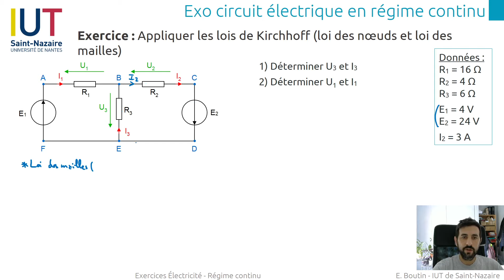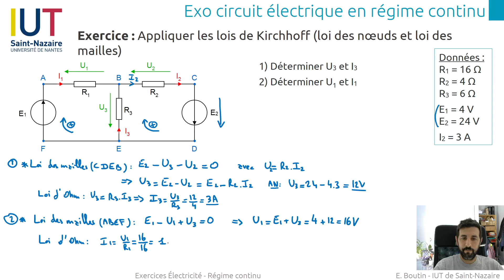Exercice 1 : Étude d'un circuit électrique en régime continu, lois de Kirchhoff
Cours en 1ère année BUT Génie Chimique - Génie des Procédés (IUT de Saint-Nazaire)

Points abordés : Étude d'un circuit électrique en régime continu, Lois de Kirchhoff (loi des nœuds, loi des mailles), loi d'Ohm

Erreur à 7:54 : R3 = 6 Ohm, donc I3 = 2A